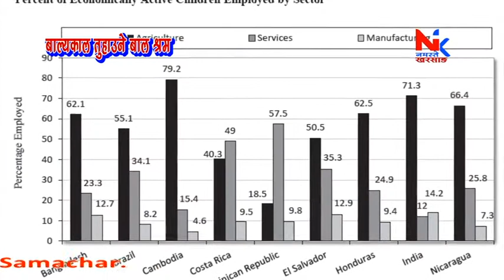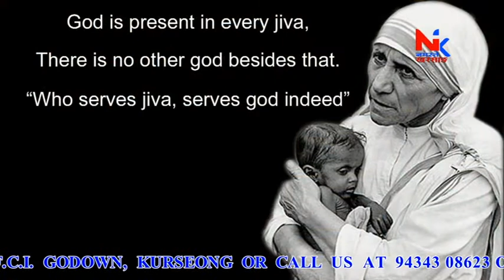बाल्यकाल तुहाउने बालश्रम...Special Program on Child Labour